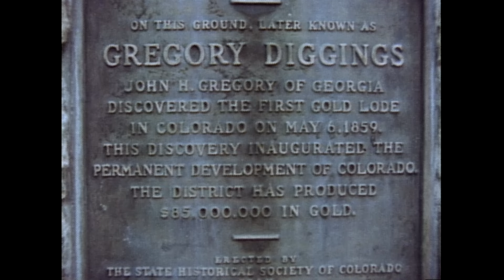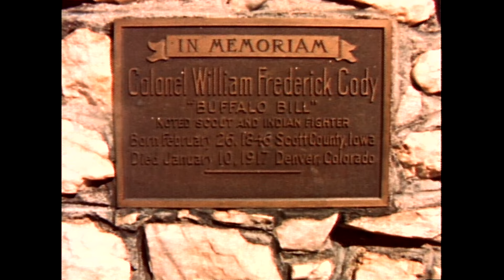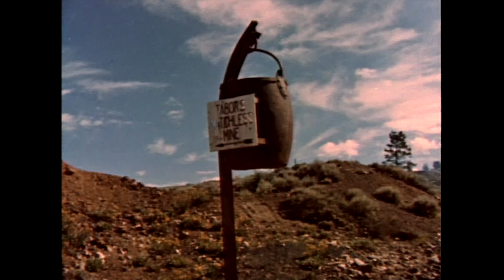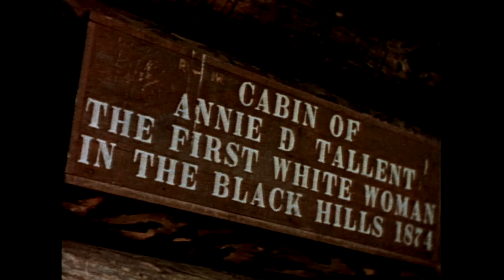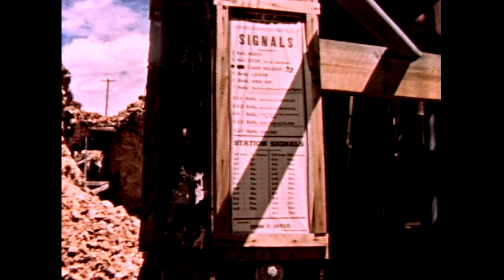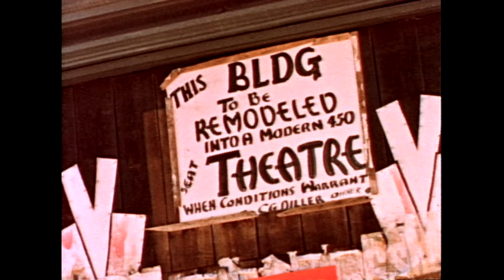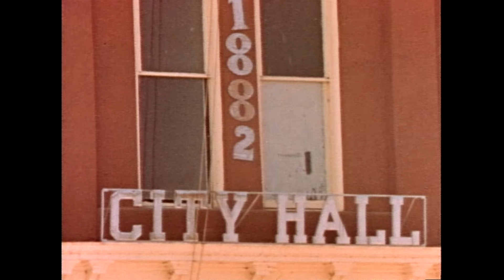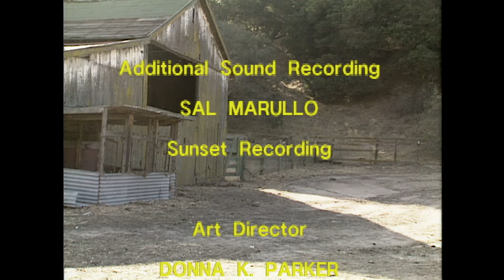Ghost Towns of the Rockies - Rip Torn Documentary | Historical footage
Rip Torn narrates historic footage of the The Rockies, The Great divide and Pike's Peak.  The definitive “ghost town” documentary series was filmed in the late 1940’s and received limited distribution in 1951.  To update the series, Broadway and film actor RIP TORN was retained to play the series host.  As the ghost of a sourdough prospector, he takes us on a first-hand tour through the GHOST TOWNS OF THE OLD WEST.